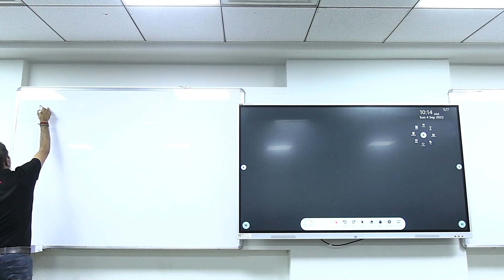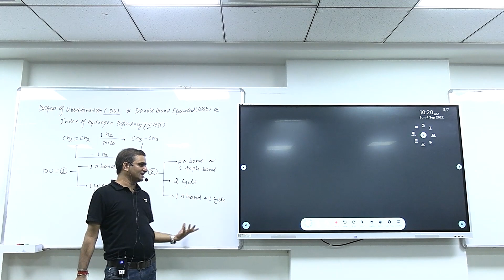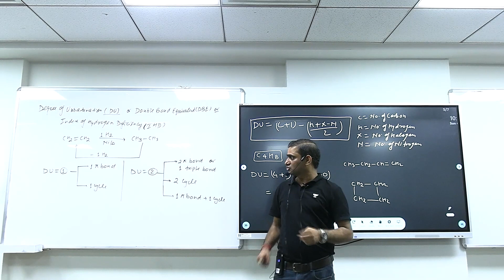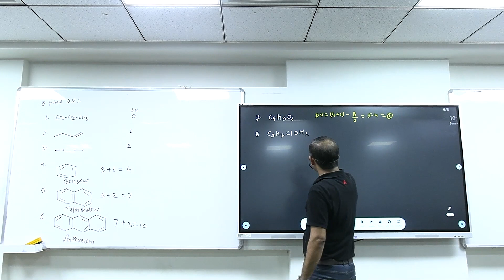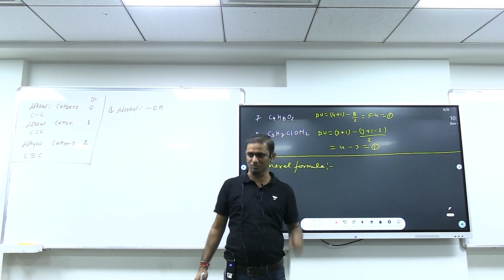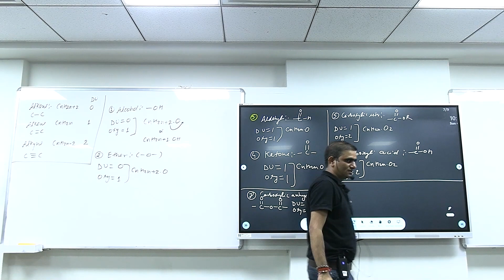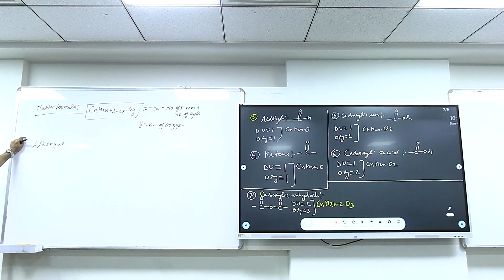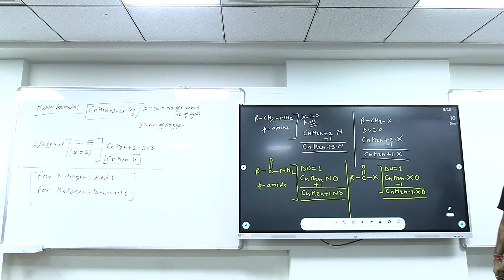Degree of Unsaturation & General Formula | Organic Chemistry | ACID Sir | NEET Shuruat | Unacademy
Hello Learners,

In this video Educator- Ajit chandra Divedi Sir, also known as ACID sir will be discussing degree of unsaturation and general formula in organic chemistry.

Let us know the comment how easy it is to make a general formula!

Unacademy NEET Shuruat- Jahan par humara mantra hai, SLOW PACE. Concept clarity aur Zyada Practice.